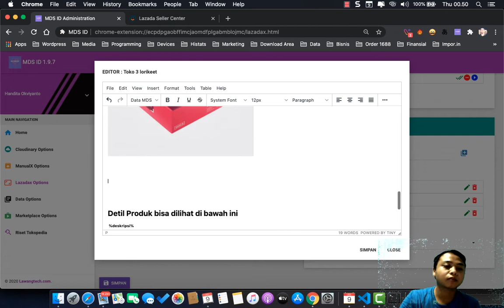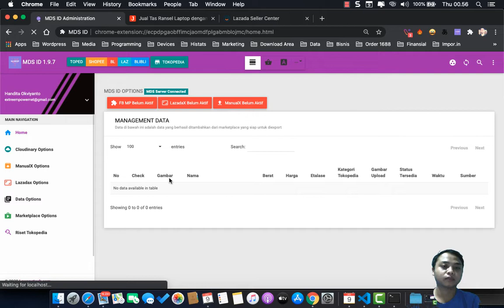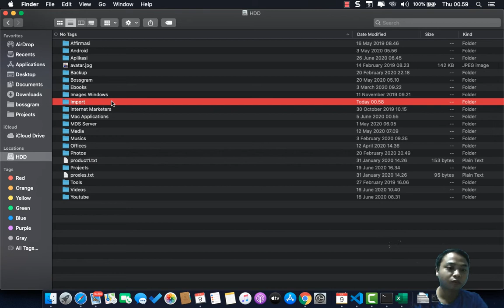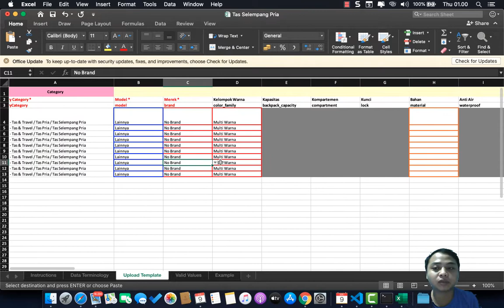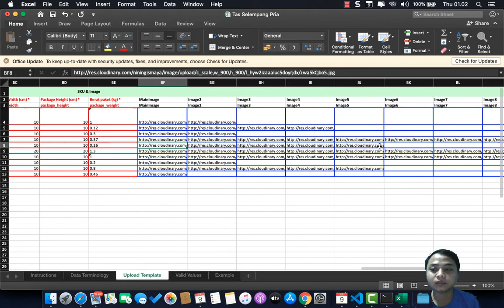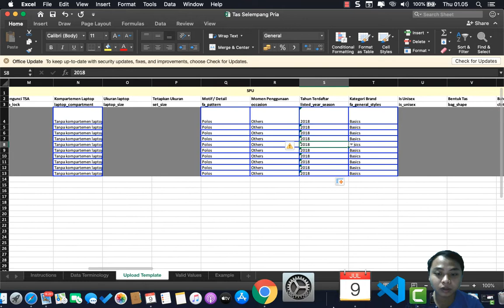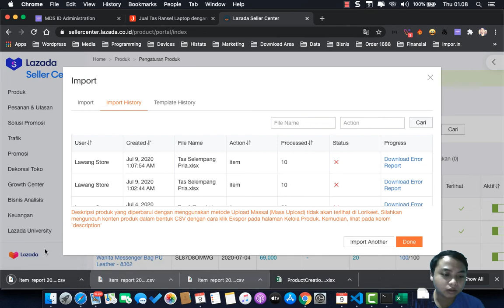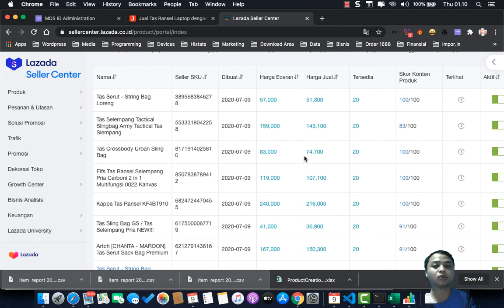Cara Upload Masal Excel ke Lazada dengan Skor 100 dengan Lorikeet dan Frame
Cara Upload Masal ke Lazada dengan Skor 100 dengan Lorikeet

Kali Mrhands Dropship ID ( MDS ID ) mengeluarkan add on baru yaitu
ADD ON MDS - LAZADAX dimana temen - temen bisa upload secara otomatis
dengan metode upload masal dan bisa langsung support lorikeet di lazada dan bisa langsung dapat skor 100

Jangan lupa untuk mendapatkan berita terbaru tentang tool internet marketing
Bisa ikuti telegram berikut.

Follow kita di instagram ya.

Mau dapat tool instagram lengkap, bisa auto create feed puzzle tanpa repot dan bisa mindahin produk shopee, bukalapak dan tokopedia secara otomatis